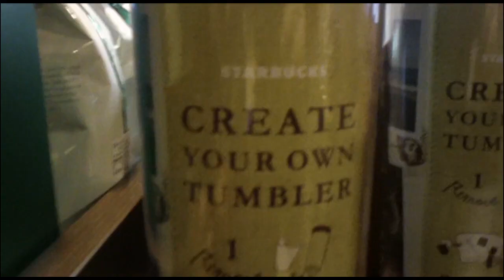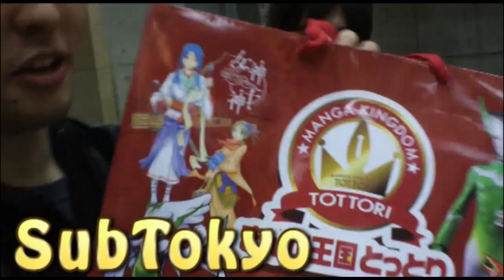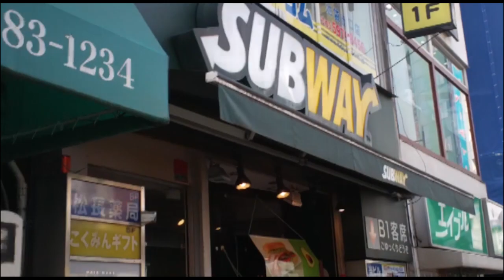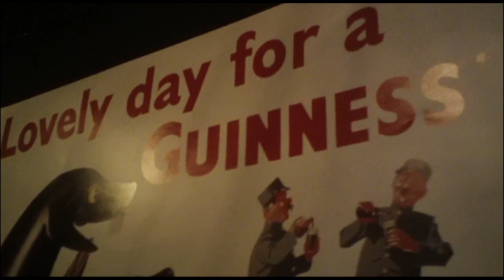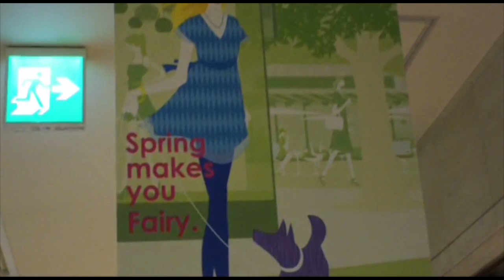Q's Spring Break in Tokyo Day 2: Final Day of Con and Reunions!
We head to the Tokyo International Anime Fair's last day, get a surprise visit from SubTokyo and hang out with my good friends Mio and Lajos!